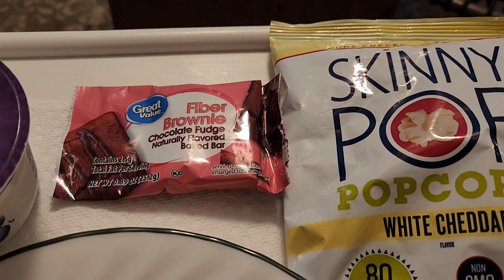Mindful eating examples (what I eat to improve my relationship with food)